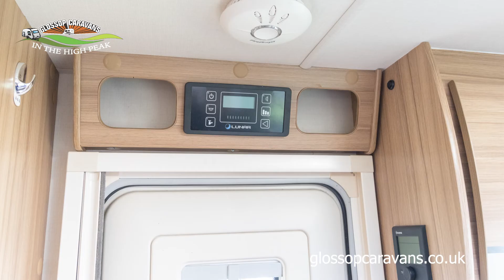Lunar Quasar 544 2015 Caravan Model - 360 Exterior Demonstration Video